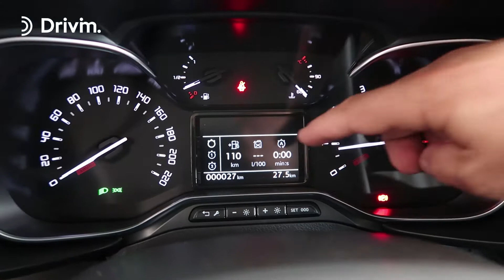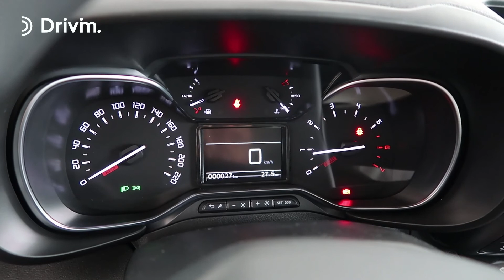Citroën ë-Berlingo - Ordinador a bord